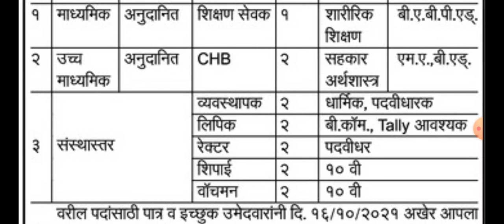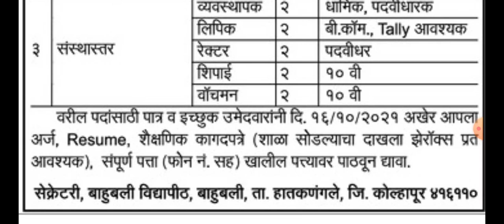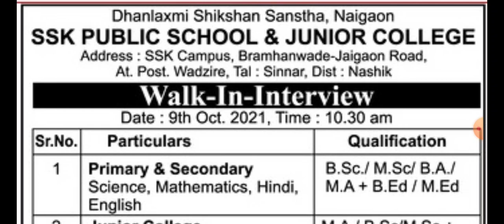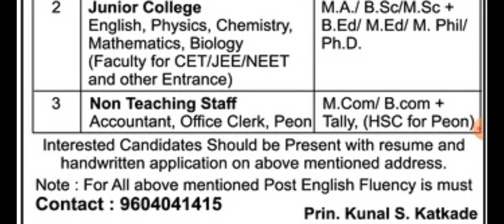Shikshak bharti 2021 update | शिक्षणसेवक पदासाठी भरती | अनुदानित विभाग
🙏 Welcome to

pavitra portal,
shikshak bharati,
shikshak bharati 2021,
recruitment 2021,
teacher recruitment 2021,
teacher recruitment,